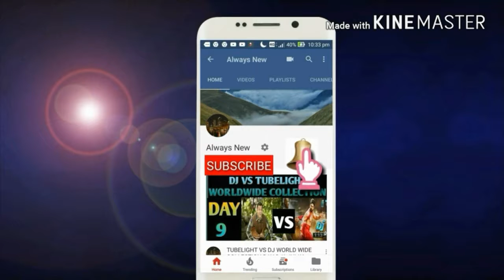KGF MOVIE RECORDS BREAKING BOX OFFICE COLLECTION DAY 6 IN INDIA/HINDI/KANNADA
THIS VIDEO IS BASED ON KGF MOVIE RECORDS BREAKING BOX OFFICE COLLECTION IN INDIA/HINDI/KANNADA